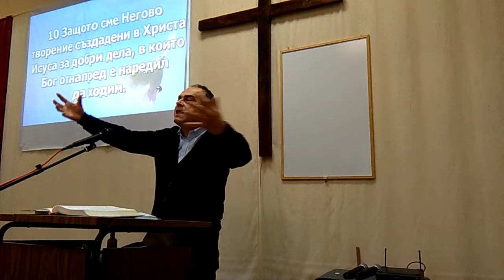Апостол Диян Атанасов-Да евангелизираме света около нас-17 продължение